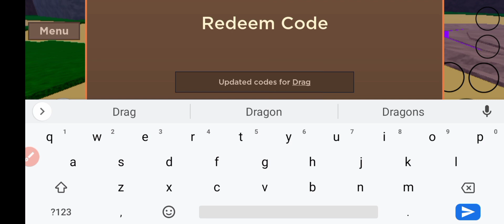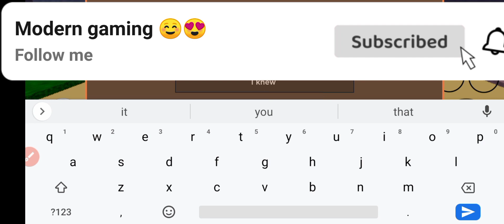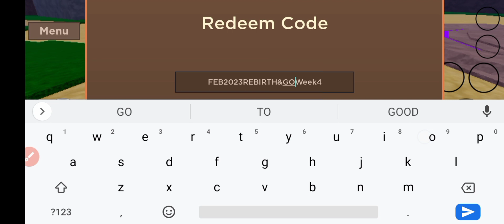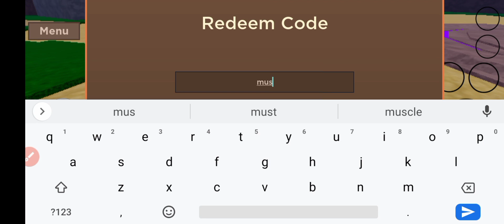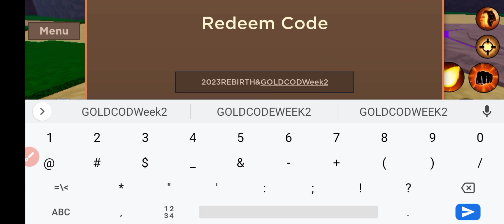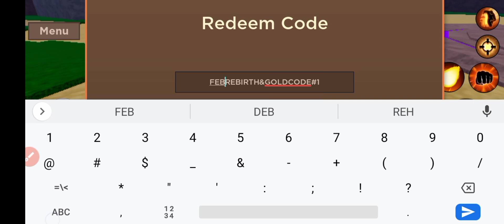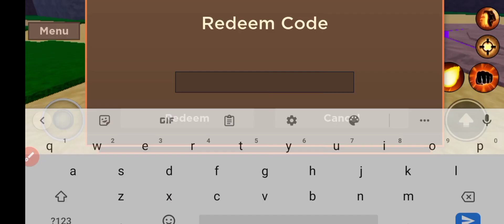DRAGON BLOX CODES || NEW ROBLOX DRAGON BLOX CODES || CODES DE DRAGON BLOX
Welcome At Modern Gaming

Thanks